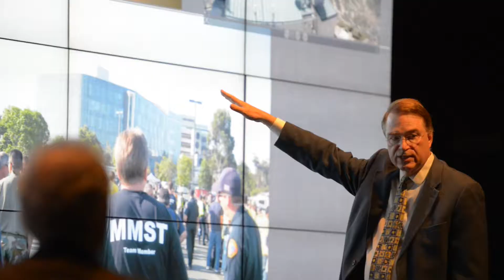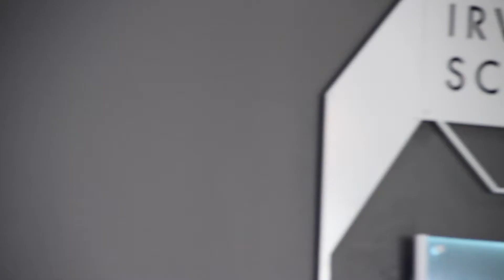2018 Revelle Medalist: Robert W. Conn